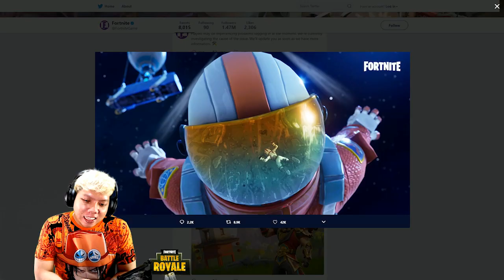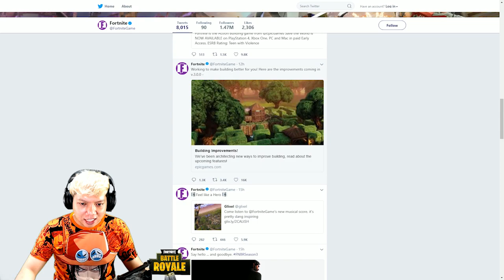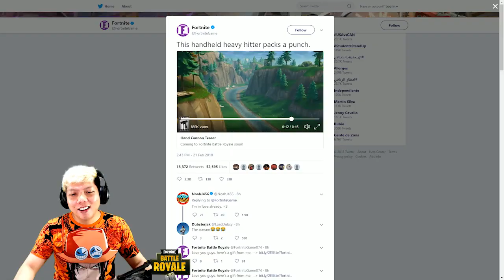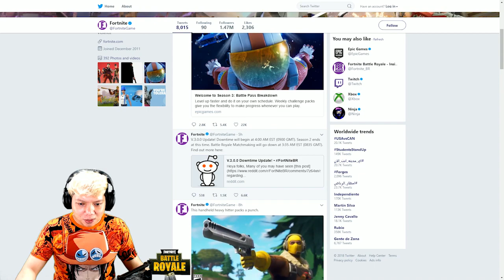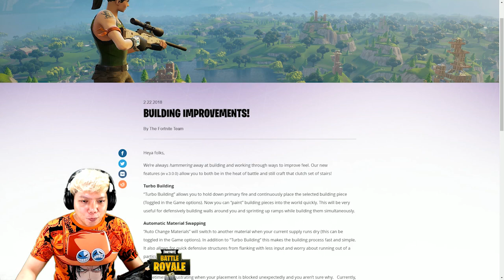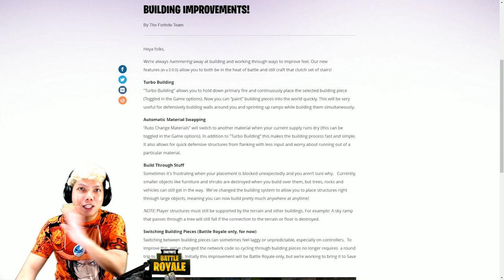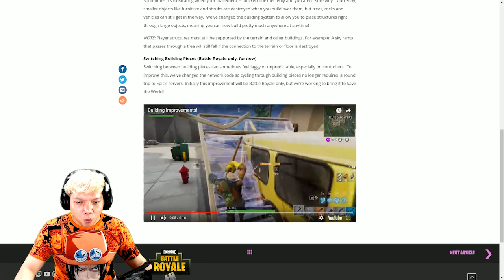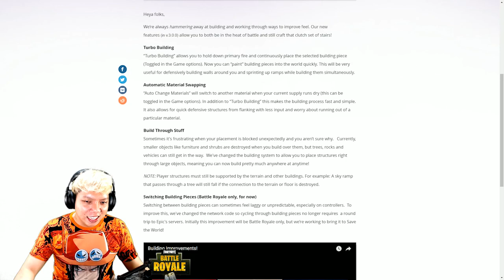APA AJA YG BARU Di SEASON 3 ?? BANYAK BOiS 😍 Fortnite Indonesia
🌟 Suka Game Ini? Cek Fortnite Playlist di

- Fortnite Indonesia -